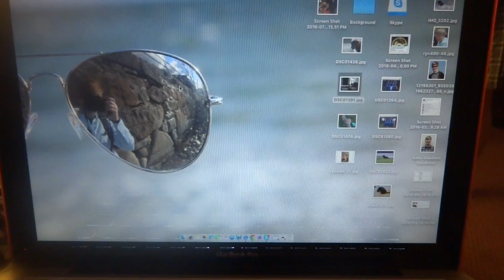Day 14: Walks and Water